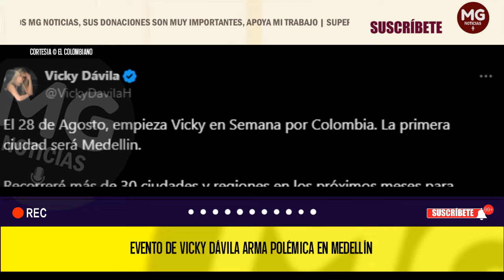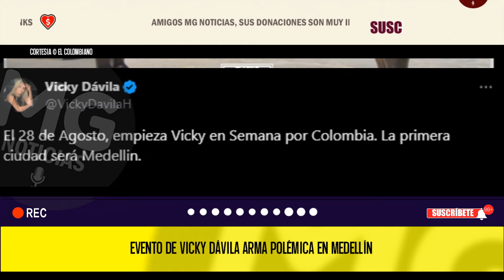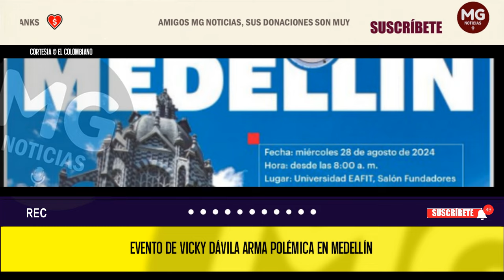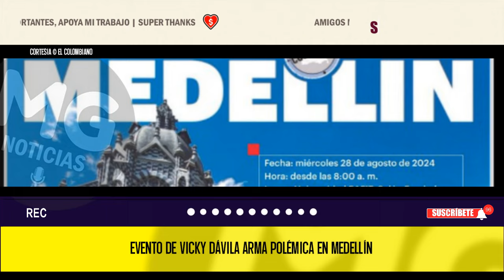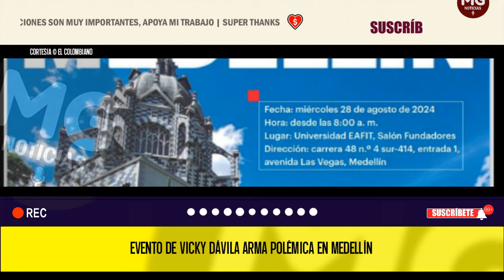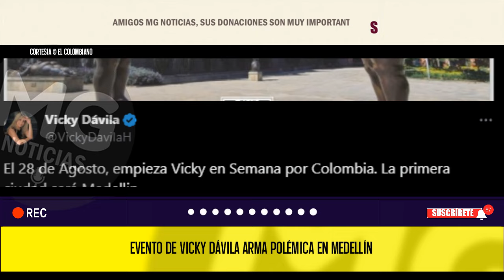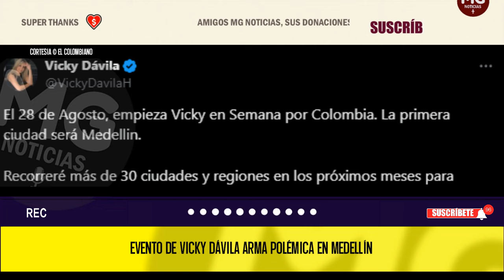❌ EVENTO DE VICKY DÁVILA ARMA POLÉMICA EN MEDELLÍN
La directora de Semana anunció que en la capital antioqueña lanzará unos recorridos que hará por el país. Con ello puso en aprietos a algunas entidades de la ciudad que dicen que el medio les propuso un evento que nada tiene qué ver con campaña política.
EL COLOMBIANO